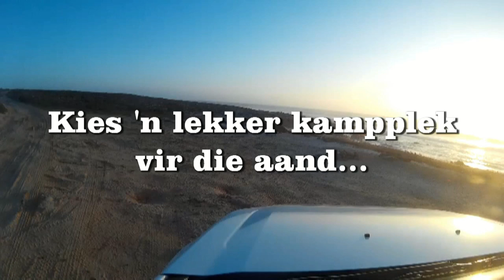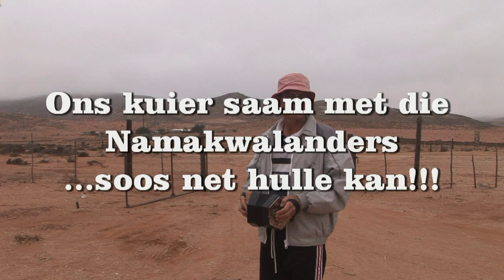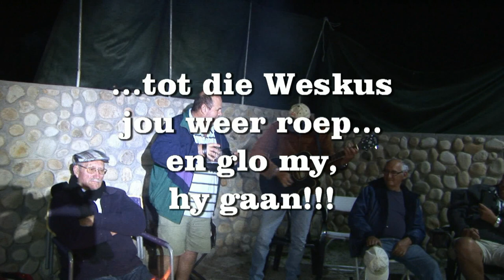Weskus Toer Basjan (Brian Nieuwoudt) 2019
'n Unieke kuier teen die Weskus en Namakwaland met sy mense, stories en musiek...aangebied deur Brian Nieuwoudt (Basjan)

A nice experience of the West Coast & Namaqualand and it's people and culture with good food, traditional music and lots more...